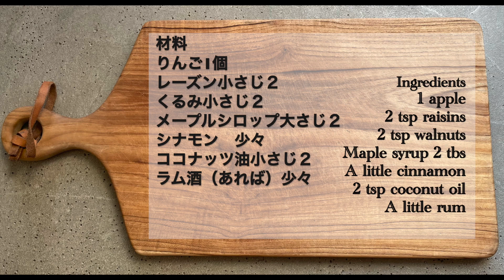【絶品♡時短】ナッツとレーズンが最高に合う♡アップルパイをしのぐおいしさの焼きりんご♡半分に切って焼くから簡単で時短✨Butter and no sugar! grilled apple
りんごの季節になりました。
そこで今回は簡単で、でもアップルパイをしのぐおいしさの
焼きりんごを紹介します。
といってもバターや砂糖を使わず
丸ごとじゃなくて半割りにして作るので
とっても早く、簡単にできてヘルシー！
りんごは焼くことで甘味が強くなるので
同じ量を食べても満足感が違います。
しかも焼くことで食物繊維ペクチンの分子が小さくなり
腸での吸収がアップするので生で食べるより
便秘改善効果が高いんです。
なのでダイエット中の方にもおすすめのデザートです。
レーズンやくるみも入って大満足のおいしさです。

Butter and no sugar! grilled apple

目次
0:00 オープニング
1:22  材料
1:27   切って芯をくり抜く
2:00 中身を詰める   3:09  焼く
4:13  試食タイム

材料
りんご1個
ラム酒（あれば）少々
1 apple
2 teaspoons raisins
2 teaspoons walnuts
Maple syrup 2 tablespoons
A little cinnamon
2 teaspoons coconut oil (optional)
A little rum (if you have it)

作り方
⒈りんごはよく洗って水けを拭き、横半分に切る
⒉スプーンなどで芯と種をくり抜く（底まで穴をあけない）
⒊穴にレーズンとクルミを入れ、ラム酒、メープルシロップ、ココナッツオイルをその上からかけて、シナモンを振る。
⒋3を耐熱容器に入れて、180度に乗せたオーブンで30〜40分焼く。ひやしても美味しい♡

cooking class

4-14 Kitamachi, Fujinomiya City, Shizuoka Prefecture

　　　　　　　　　　　　　　13:00〜15:00
【関連動画】

Macrobiotic Cooking